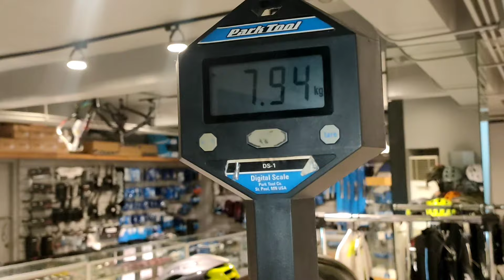2022 GIANT TCR ADVANCED PRO 2 DISC SMALL STARRY NIGHT+ WEIGHT AVAILABLE AT LIFECYCLE BICYCLE SHOP GH